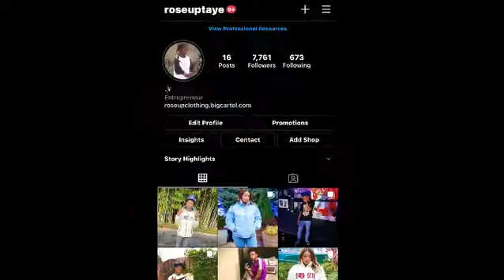Roseup Clothing (2021) Short Film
CEO~ RoseupTaye